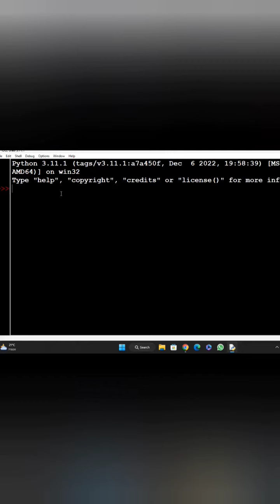python program to print a triangle